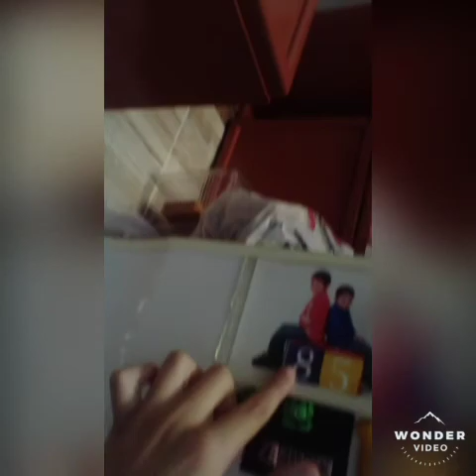Egypt Vlog 2, Day 5: facts about normal day in Egypt and tour